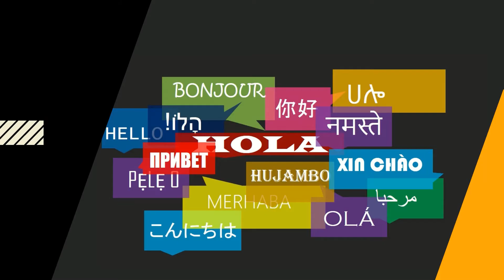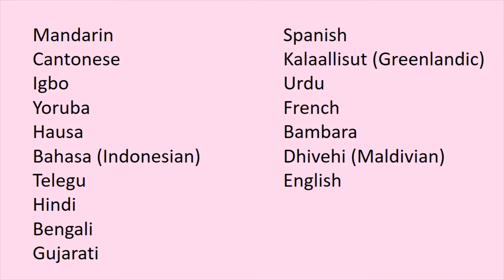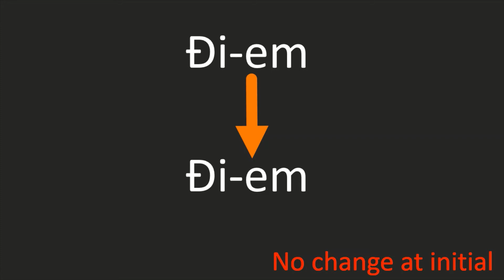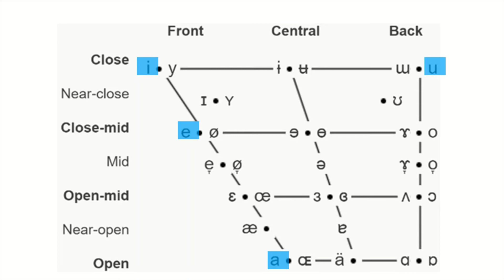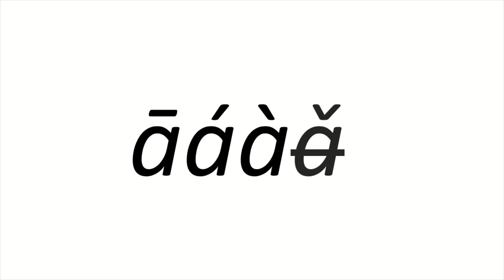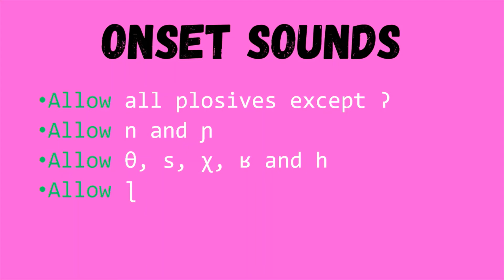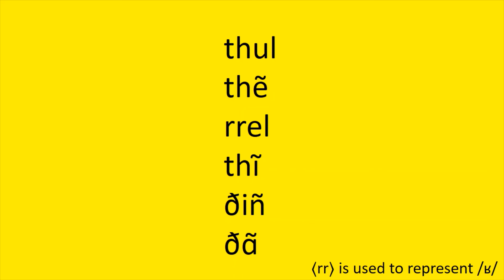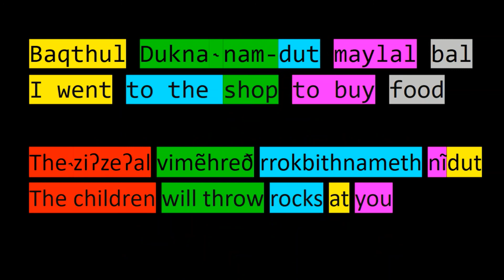I made a language for Mars! | Camp 5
Today we'll I'll be making a conlang for a Martian colony, camp 5!
Sorry for the late publishing time.